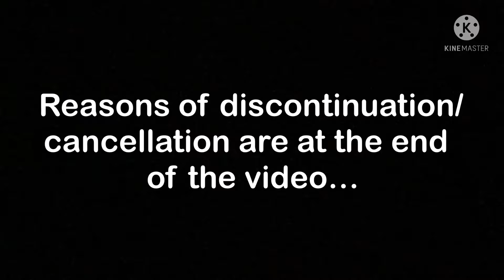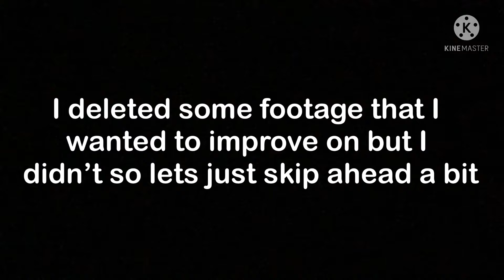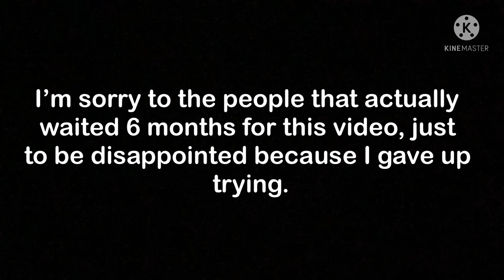AMR_Plush Studios: The Treasure Hunt - (UNFINISHED/DISCONTINUED)